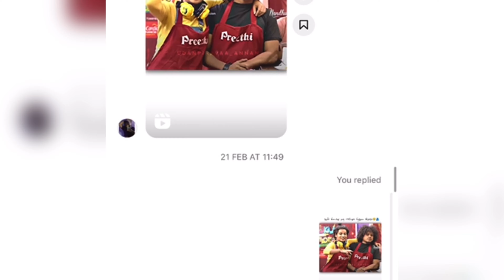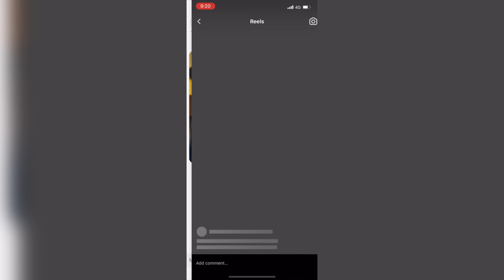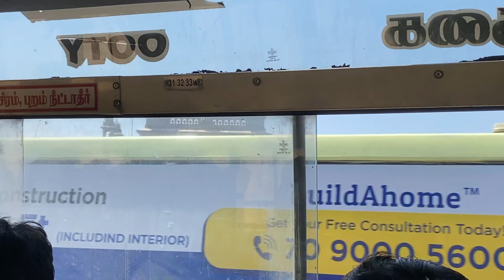தங்கச்சிய surprise பண்ணிடோம் | Best surprise video | Gudalur series Ep 1 | Ooty | surprise vlog